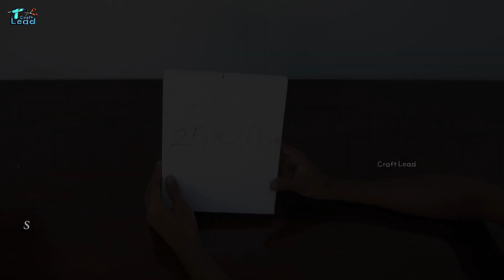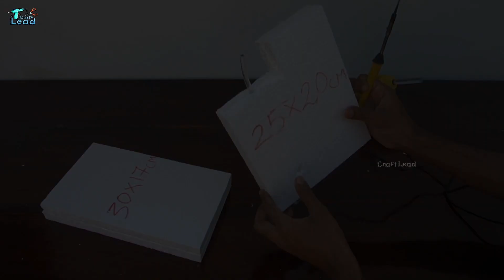Beautiful Tabletop Indoor Water Fountain Using Styrofoam | Amazing DIY Tabletop Water Fountain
Materials Used
01. Styrofoam
02. Marker Pen
03. Soldering Iron
04. Roller Bandage
05. Glue Gun & Stick
06. Hose 6mm
07. Submersible Pump 5 Watt
08. Acrylic Colour
09. Brushes
10. White Cement
11. Cutter Knife
12. Pebbles
13. Foam Cutter

PRODUCTS LINK
Buddha Statue
Aquarium Chips
Black Pebble
Multi-Colour pebble
Multi-Colour pebble
Wooden Bowl
Drill Machine

SUBMERSIBLE PUMP
5 Watt Pump
12 Watt Pump
15 Watt Pump
3 – 6 V Pump